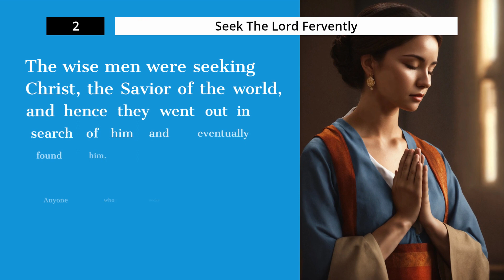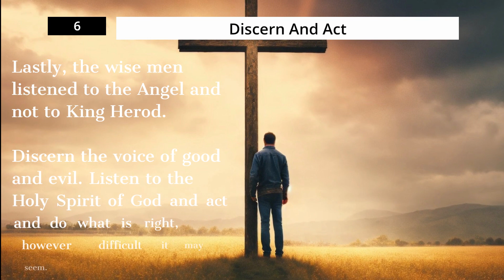What Can We Learn from The Three Wise Men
The Gospel of Matthew records after Jesus was born in Bethlehem in Judea, during the time of King Herod, Magi from the east came to Jerusalem bringing gifts of gold, frankincense, and myrrh. Tradition and folklore have added various details about them, such as their names (Caspar, Melchior, and Balthazar)

The visit of the Wise Men is an important part of the Nativity story, and their gifts are often interpreted symbolically. Gold is associated with kingship, frankincense with divinity or worship, and myrrh with the future death of Jesus. The account of the Wise Men is celebrated in Christian tradition as the feast of Epiphany on January 6th, marking the manifestation of Jesus to the Gentiles.